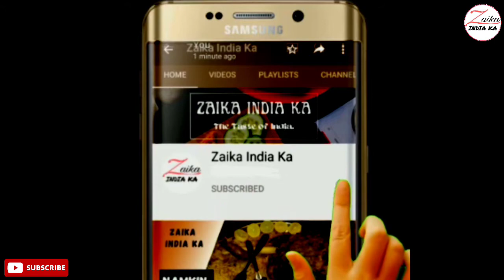Crispy Prawns Fry Recipe | क्रिस्पी झींगे फ्राई रेसिपी | Jhinga Fry Recipe | Zaika India ka Recipes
Crispy prawns fry at home
Jhinga fry recipe
क्रिस्पी झींगे फ्राई रेसिपी

tbsp–बड़ा चम्मच
tsp–छोटा चम्मच

सामग्री
500 ग्राम झींगे
1 tsp नमक/स्वादानुसार नमक
1 tsp लाल मिर्च पाउडर
1 tsp कश्मीरी लाल मिर्च पाउडर/ 1/4 tsp लाल फ़ूड कलर
1 tsp धनिया पाउडर
1 tsp चाट मसाला
1 tsp जीरा पाउडर
1/2  tsp हल्दी पाउडर
1/2 tsp गरम मसाला
3 tbsp बेसन
3 tbsp मक्के का आटा/3 tbsp चावल का आटा
3 tsp अदरक-लहसुन का पेस्ट
4 हरी मिर्च (बारीक कटी हुई)
2 tbsp नींबू का रस
4 tbsp पानी

Ingredients
500 grams prawns
1 tsp salt/salt to taste
1 tsp red chilli powder
1 tsp kashmiri red chilli powder/ 1/4 tsp red food colour
1 tsp coriander powder
1 tsp chaat masala
1 tsp cumin powder
1/2 tsp turmeric powder
1/2 tsp garam masala
3 tbsp gram flour
3 tbsp corn flour/3 tbsp rice flour
3 tsp ginger–garlic paste
4 green chillis(finely chopped)
2 tbsp lemon juice
4 tbsp water